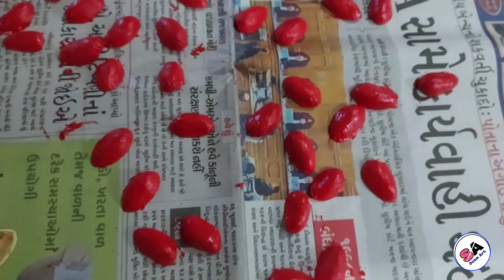बेकार पड़े कबाड़ से बनाया | Diwali Decoration ideas | DIY Candle | Diya holder | Best out of waste